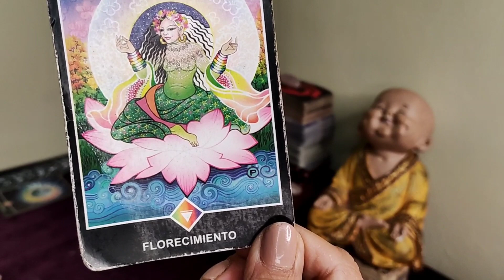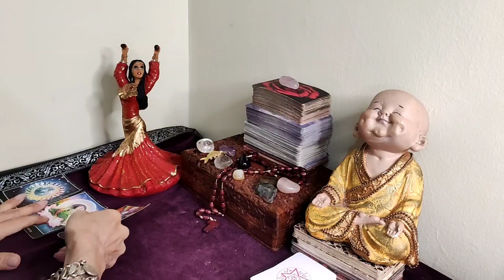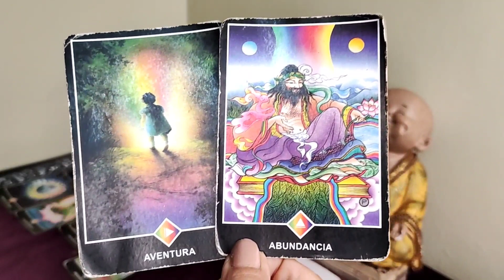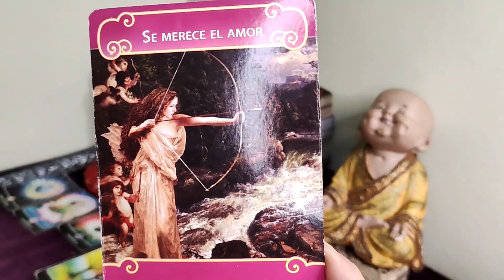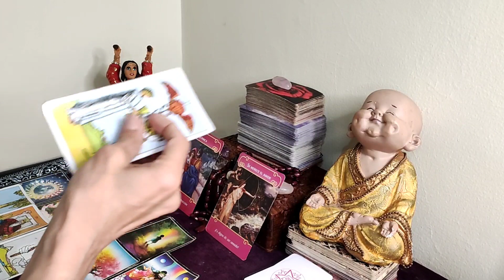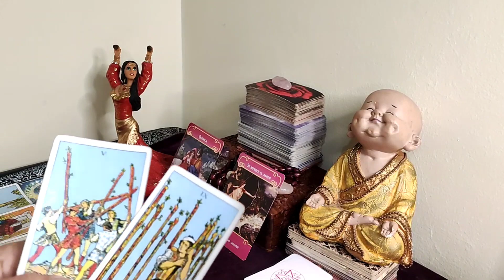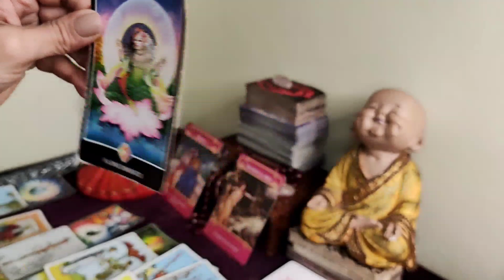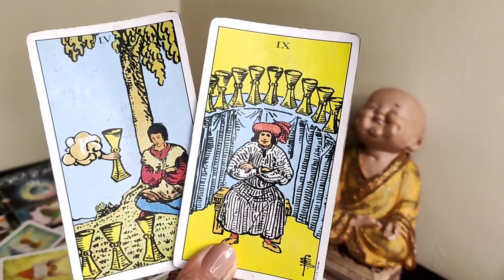ACUARIO 𝐖𝐎𝐖✅💖TU VIDA ESTÁ POR DAR UN GIRO QUE NI IMAGINAS! 🌏✨𝐇𝐎𝐑𝐎𝐒𝐂𝐎𝐏𝐎 ACUARIO 𝐀𝐌𝐎𝐑 AGOSTO 𝟐𝟎𝟐𝟐 ❤️